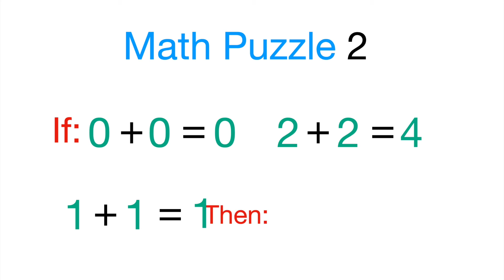Can you find the pattern in this math puzzle? | part 2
mathematical logic and tricks through simple and fun animations. Stimulate children's thinking, exploration and interest in mathematics.